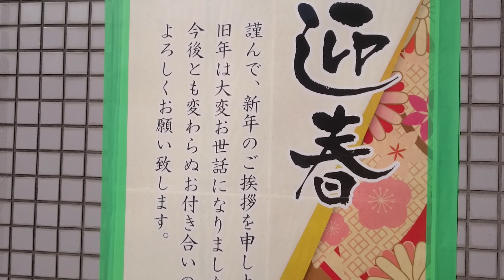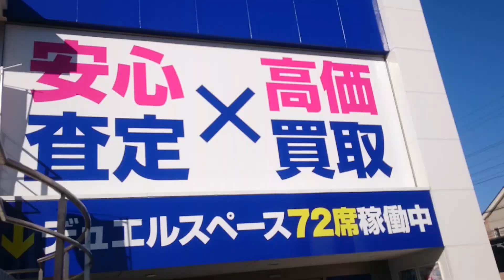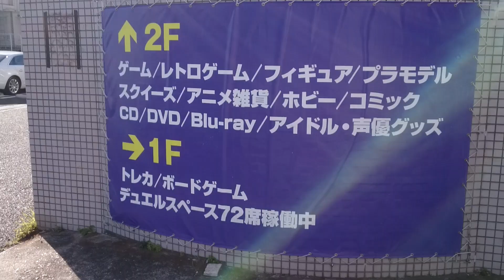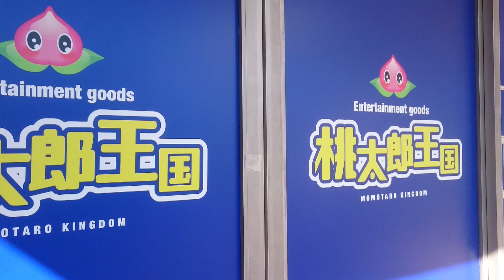【駿河屋DEあけましておめでとう🎍】駿河屋の福袋見て来ました💰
謹賀新年ハッピーニューイヤー🎍

初めての駿河屋の福袋の結末や如何に❗